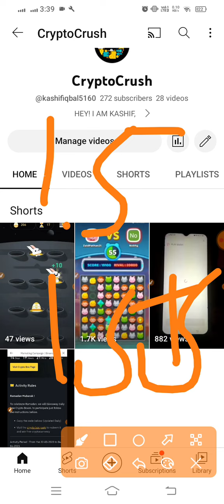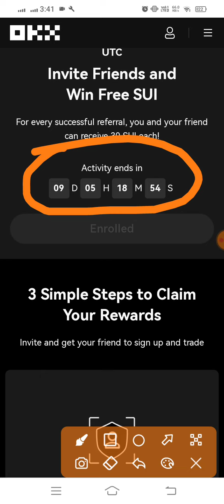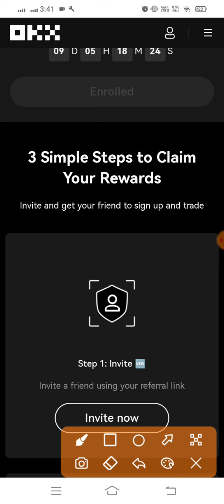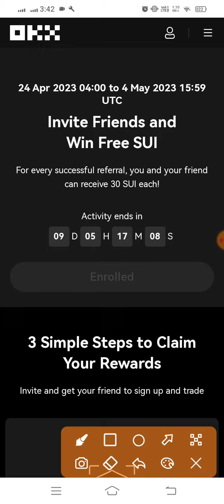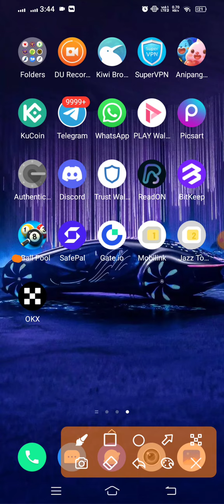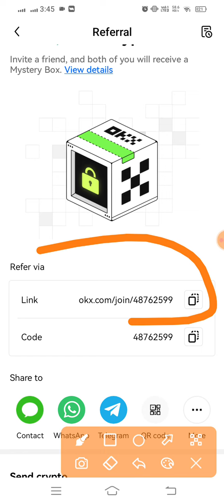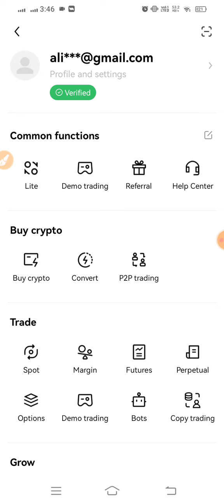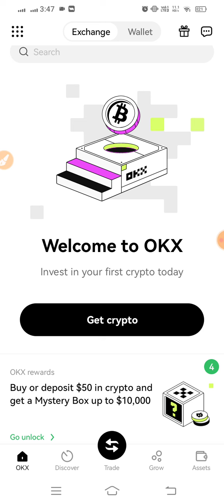Get 30$ Free Sui Token | OKX Exchange Refreal Offer | Per Account\Refreal Free 30 Sui Token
○Content Cover

𝗬𝗼𝘂𝗿 𝗤𝘂𝗲𝗿𝗶𝗲𝘀 -
sui price prediction
okx exchange
get free sui token on okx exchange
Sui All Updates
Sui Allocation
Sui on bybit
Binance new launchpad
Binance 2023 Ramadan Calendar
Ramadan Calendar 2023
Binance Ramadan $535,000 worth of rewards
Binance Ramadan event live
Binance Ramadan event kaise complete kare
Binance live ramadan event complete
binance
Binance Airdrop
Airdrop
Airdrop Crypto
new Airdrop
Crypto airdrop
New token
Crypto news
Crypto faucet
Crypto airdrop today
Cryptocurrency